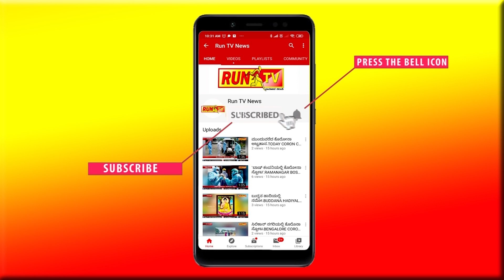ಅನ್ನದಾತರ ಬೆನ್ನಿಗೆ ನಿಂತ ಮುಧೋಳ ನ್ಯಾಯವಾದಿಗಳು!